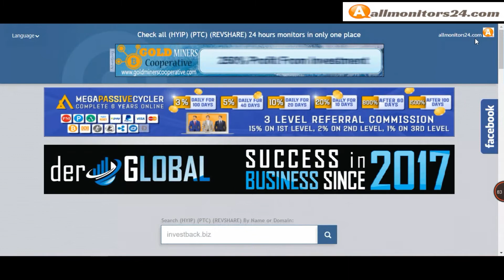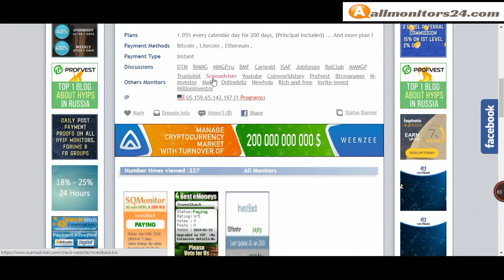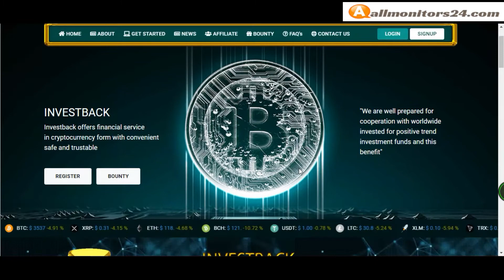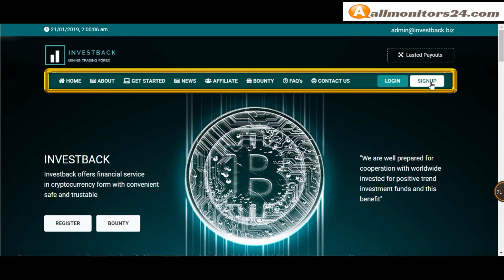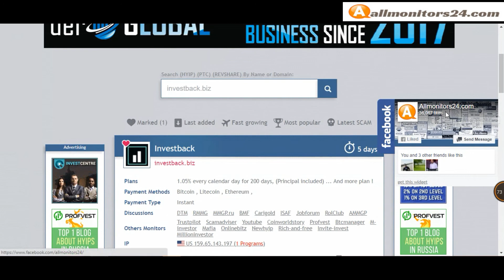Investback.biz- Reviews Scam Or Paying ?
Allmonitors24.com help you to find  check website is paying or a scam be safe  more info about -Investback.biz- visit this link